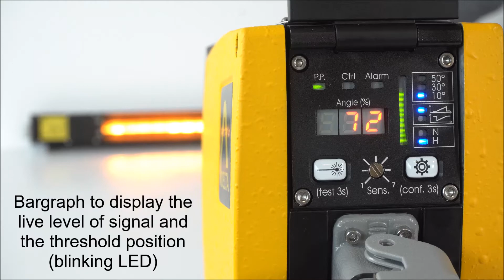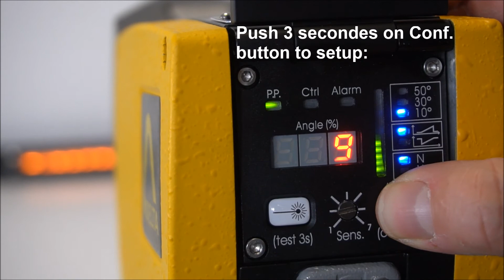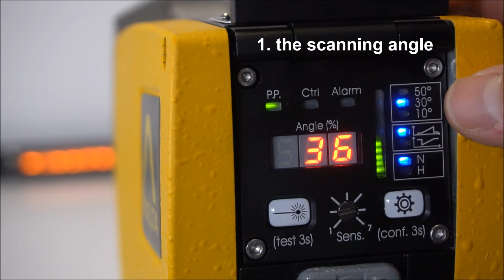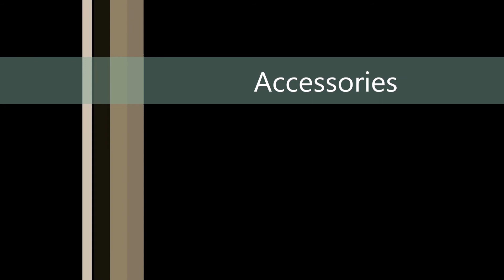Infrared loop scanner Rota-Sonde TS5500 DELTA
The Rota-Sonde TS5500 measures the position of a hot product (steel, copper, brass, other alloys) within its field of view and provides an output which is proportional to the angular position of the product within that field.

The Rota-Sonde TS5500 is a scanning measuring sensor, sensitive to infrared radiation emitted by hot products with a minimum temperature as low as 250 °C (480 °F).